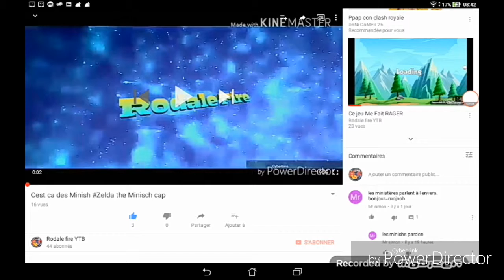Le Premier Temple #3 Zelda The Minish Cap